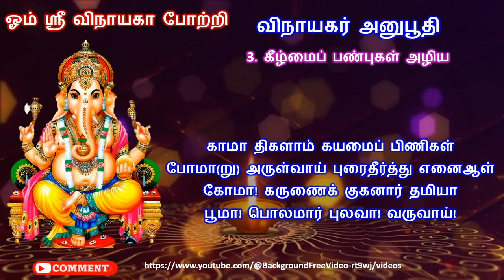விநாயகர் அனுபூதி/ 03 / கீழ்மைப் பண்புகள் அழிய/ காமா திகளாம் கயமைப் பிணிகள்/ Vinayagar anuboothi 3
விநாயகர் அனுபூதி 03, / கீழ்மைப் பண்புகள் அழிய, / காமா திகளாம் கயமைப் பிணிகள், /